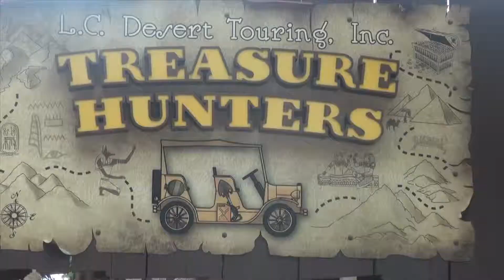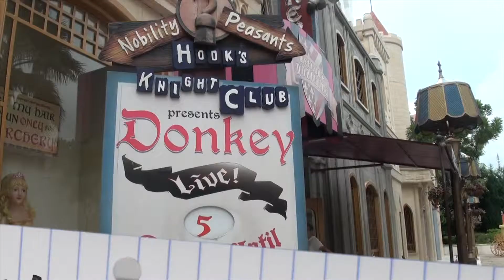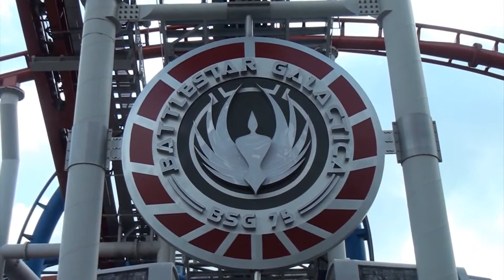Universal Studios Singapore